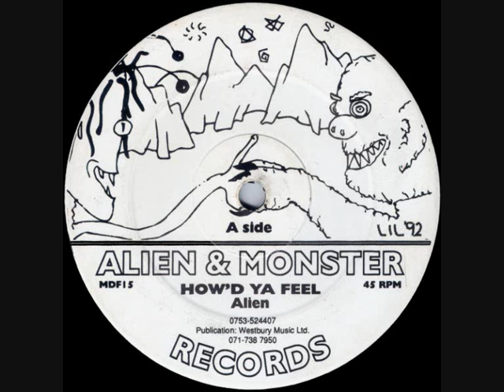Alien - How'd Ya Feel - Alien & Monster Records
Alien - How'd Ya Feel

Label:Alien & Monster Records
Catalog#:MDF15
Format:Vinyl, 12", 45 RPM
Country:UK
Released:1992

Tracklisting:
A   How'd Ya Feel
AA   Ruff House